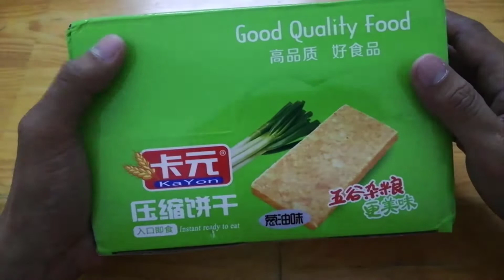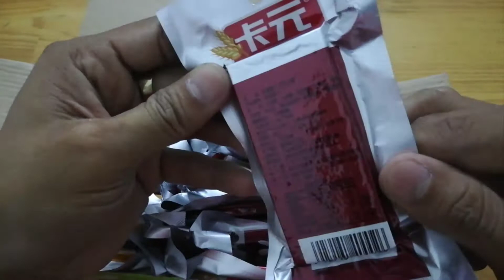tổng hợp tik tok l lương khô kayon mix các vị l đồ ăn vặt trung quốc có thật sự ngon...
Chào tất cả mọi người mình là 366 ngày hạnh phúc vlogs đây vì muốn kiếm thêm một khoản thu nhập để trang trải cuộc sống nên mình làm ytb, kênh của mình hướng dẫn nấu ăn, review món ăn ngon, đi du lịch...

Có gì thiếu sót mong quý khán giả lượng thứ, góp ý kiến để mình phát triển hoàn thiện bản thân mình nha..

10 vị lương khô này như sau:
vị táo tàu
vị socola
vị thịt
vị trứng muối
vị lúa mạch
vị vừng đen
vị dừa
vị sữa
vị lạc
vị hành
Vị ngọt có 7 vị: dừa, socola, yến mạch, vừng, táo đỏ, lạc sữa.
Vị mặn có 3 vị: có vị hơi mặn, vừa mặn vừa ngọt, hành, thịt, trứng muối.
1 hộp có 20 gói lương khô nặng 900gr, mỗi phong nặng 45g được hút chân không.
thời gian sử dụng 12 tháng
chỉ cần dùng lương khô kèm theo 1 ly nước hoặc một cốc sữa thì quá tuyệt vời, sẽ mang lại cảm giác no tránh những cơn đói tạm thời...
rất thích hợp cho bữa ăn sáng, đi du lịch..

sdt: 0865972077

vlogs
- Đến Với Kênh Các Bạn Sẽ Có Những Giây Phút Giải Trí Vui Vẻ
- Hãy Theo Dõi Kênh Bằng Cách Nhấn Đắng Kí, Like và Share Ủng Hộ Cho Mình Nhé !